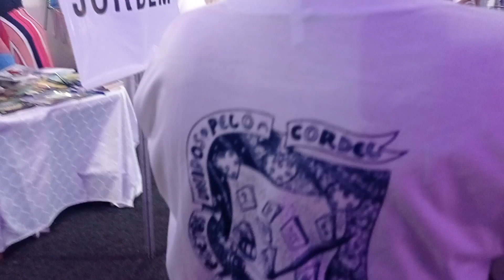Clério registra encontro da Profª Ester Abreu, Carlos Ola, de Guaçuí e Kátia Bobbio de C. da Barra